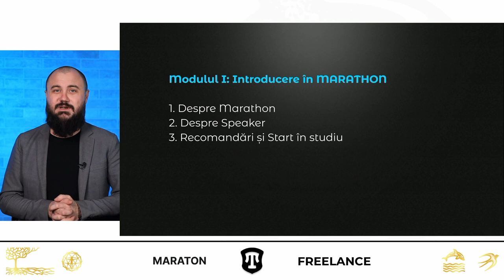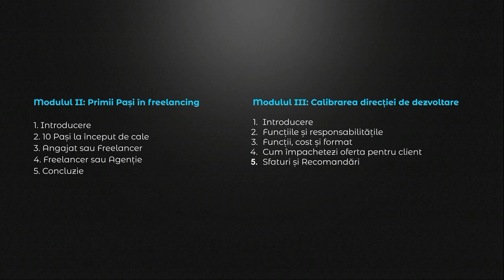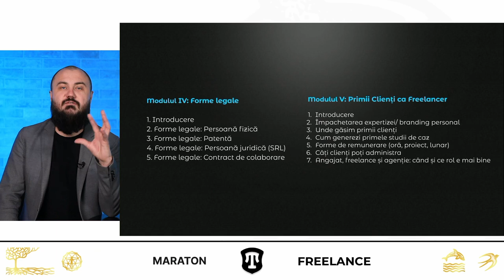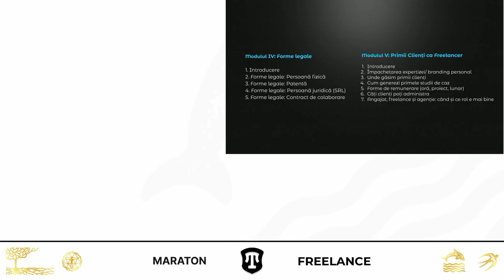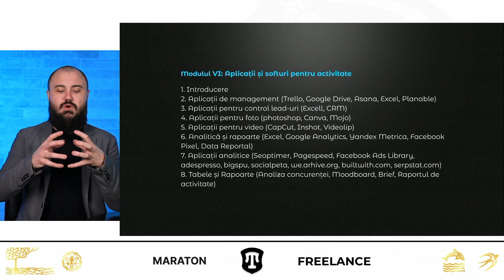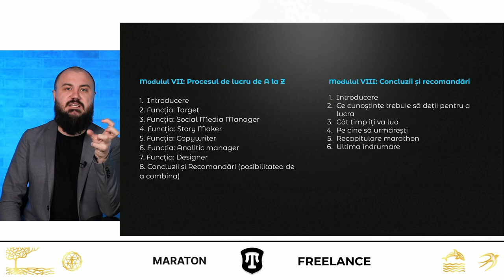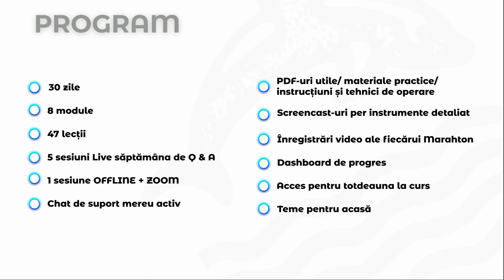Despre MARATHON FREELANCE - Dumitru Talmazan